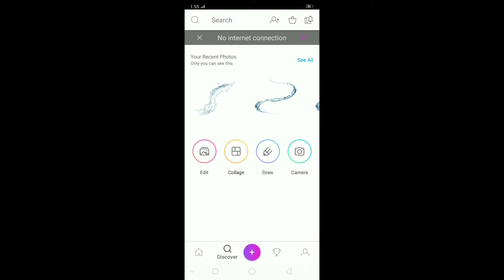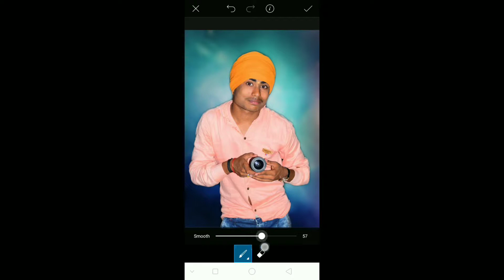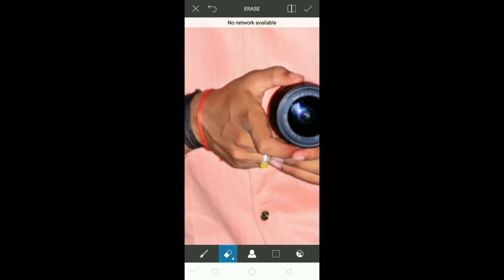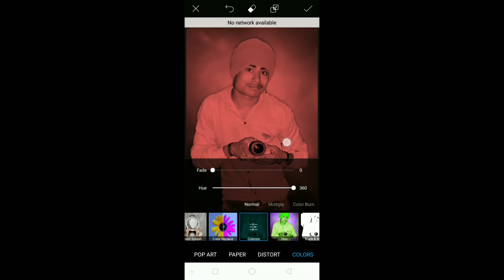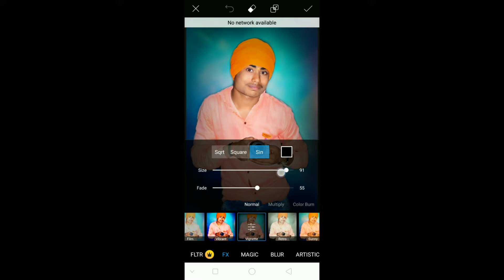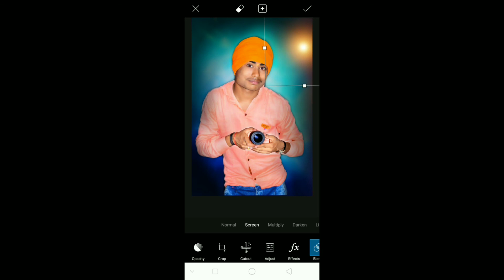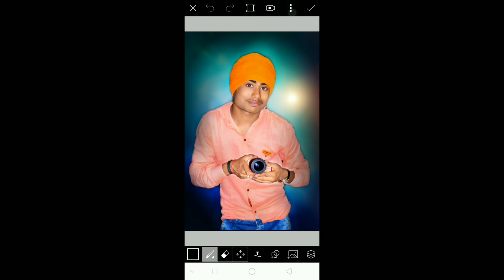Best background changing|| and on PicsArt tutorial full editing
Hello gays
Ns edition apk Swagat hai